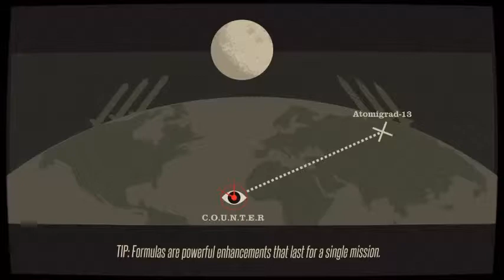counter spy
edits for days.